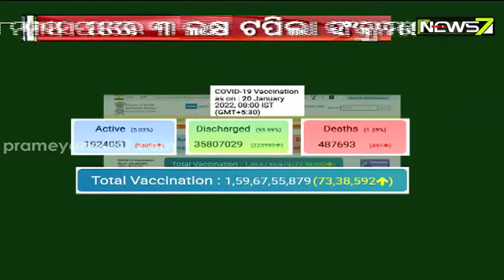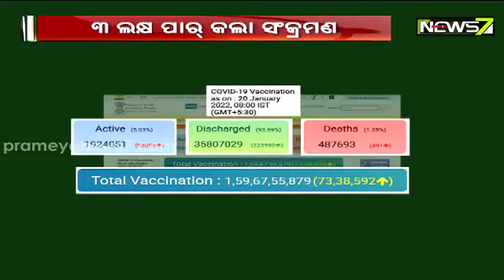ଦେଶରେ ୨୪ ଘଣ୍ଟାରେ ବାହାରିଲେ ୩ ଲକ୍ଷ ୧୭ ହଜାରରୁ ଅଧିକ କରୋନା ପଜିଟିଭ୍, ୪୯୧ ମୃତ